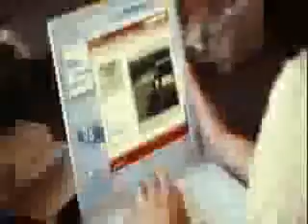Never Back Hummer Scene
Hummer Scnee to some music babay